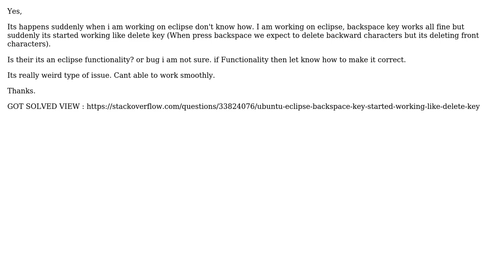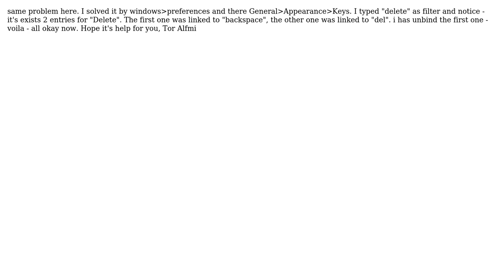Ubuntu: Ubuntu Eclipse : Backspace key started working like Delete key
With thanks & praise to God, and with thanks to the many people who have made this project possible! | Content (except music & images) licensed under cc by-sa 3.0 | Music | Images & others | With thanks to user Tor Alfmi user murtaza.webdev and the Stack Exchange Network Trademarks are property of their respective owners. You are responsible for your own actions.